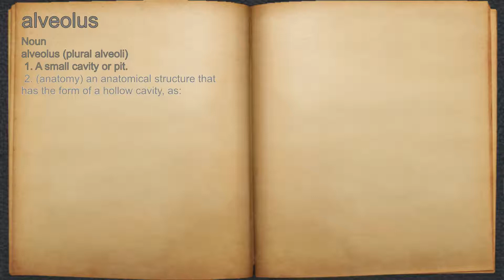What does alveolus mean?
A spoken definition of alveolus.

Intro Sound:
Typewriter - Tamskp